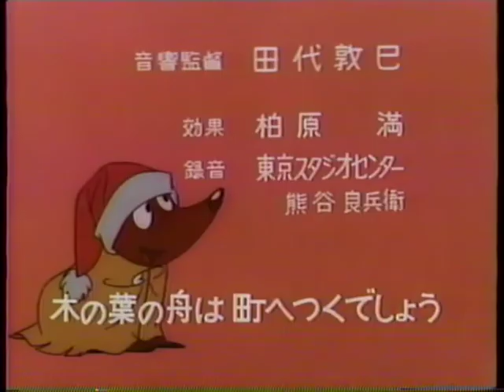New Moomin 34/52 - I Am King! (ぼくは王様だ!) (1972) (English subtitles)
Moomin has to clean the storehouse before he can go play with his friends in the sea. While rummaging through the items, he finds a strange pair of tiny glasses that cause him to see everything around him as smaller, and decides to take the opportunity to order everyone around himself...

Chief Director (チーフディレクター): Rintarō (りんたろう)
Director (演出): Mitsuo Kaminashi (上梨満雄)
Screenplay (脚本): Keisuke Fujikawa (藤川桂介)
Animation Director (作画監督): Hiromitsu Morita (森田浩光)
Key Animation (原画): Akihiro Kanayama (金山明博), Sumiko Asato (朝戸澄子), Ichiya Kaminashi (上梨壱也)
Lead Inbetweener (動画): Kōichi Sakamoto (坂本公一)
Art Director (美術監督): Katsumi Handō (半藤克美)
Backgrounds (背景): Naoshi Yokose (横瀬直士)
Audio Director (音響監督): Atsumi Tashiro (田代敦巳)
Music (音楽): Seiichirō Uno (宇野誠一郎)
Starring Kyōko Kishida as Moomin (ムーミンの声：岸田今日子)
Production (制作): Mushi Production (虫プロダクション)
Broadcast date (放送日): 27 August 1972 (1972年8月27日)